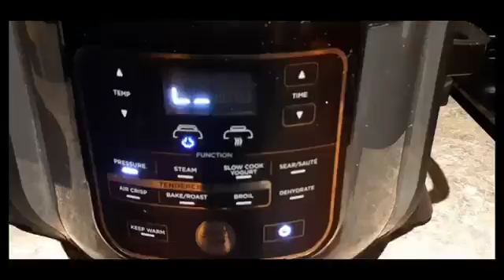DemButlers presents: Sunday Dinner without ever turning on the stove!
When you become a connoisseur with your NinjaFoodi your Stovetop and Oven become serving tables.

Never even turned them on.
BBQ without going outside.

BBQChicken SearedCabbage ButlerBeans PotatoSalad (the eggs and the potatoes) never turned my stove or oven on.